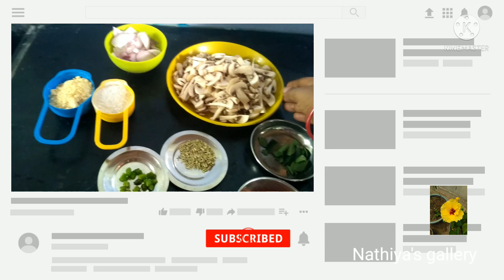Mushroom pakkoda in Tamil//காளான் பக்கோடா //காளான் பக்கோடா செய்வது எப்படி? evening snacks